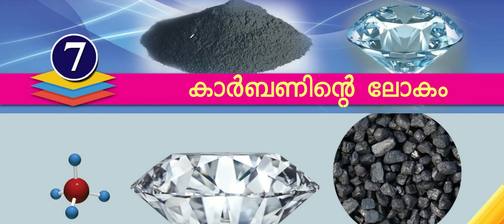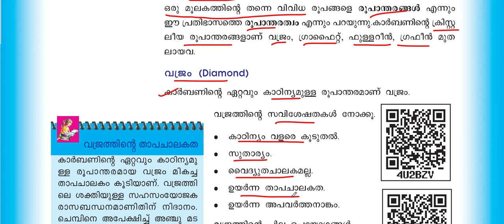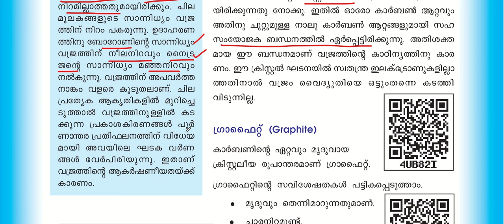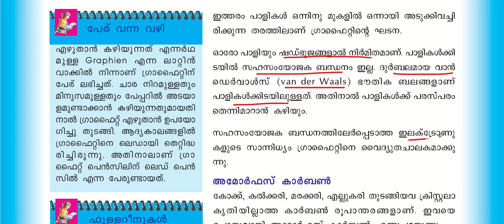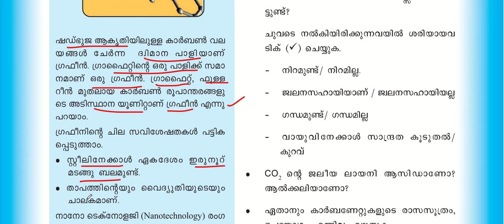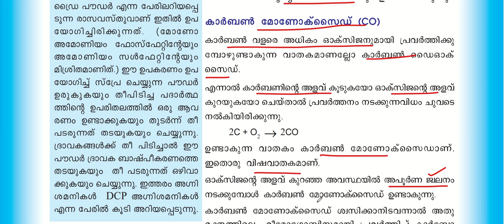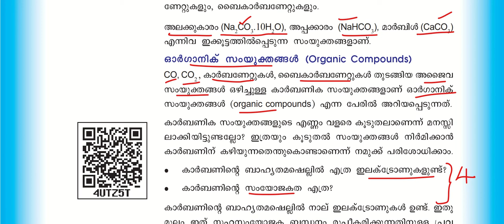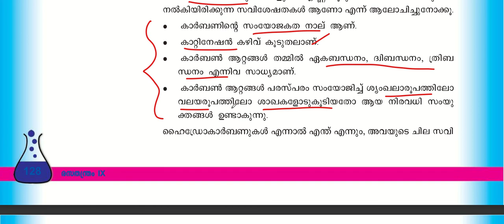CARBON|CARBON FORMS|SCERT SYLLABUS|PRELIMS|MAINS|KERALA PSC|KERALA PSC TRICKS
കാർബണിന്റെ വിവിധ രൂപങ്ങൾ!!
SCERT SYLLABUS
പഠിക്കാം വിശദമായി!!!

OR